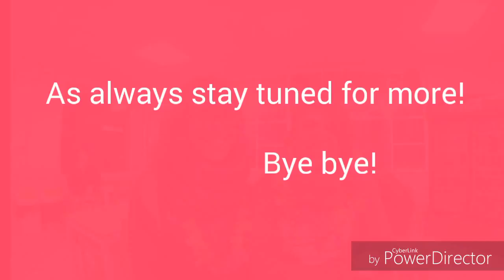SPRINGTIME IS HERE! 3 New RC monsters! VLOG #032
Springtime is here! 3 new Rc monsters today!

Thanx